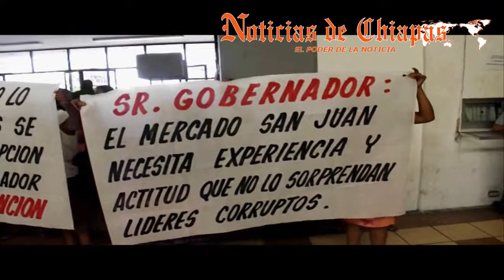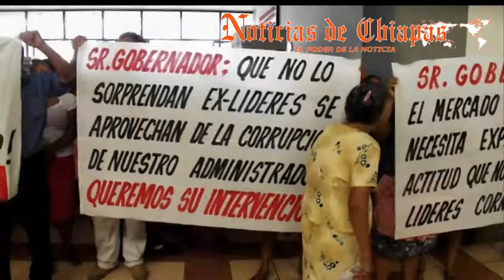Protege a líderes corruptos Samuel Chacón Morales